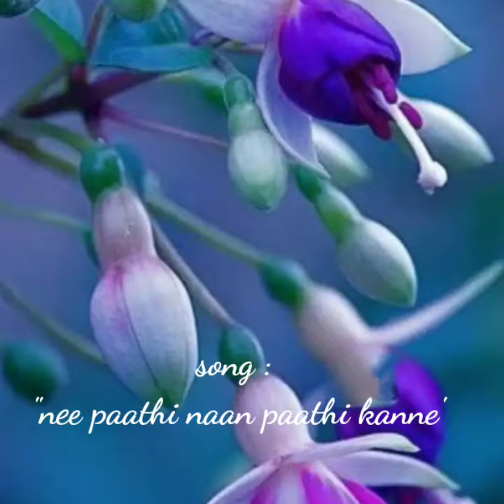"Nee paathi naan paathi kanne "♥️♥️ilayaraja music 💕💕🎶